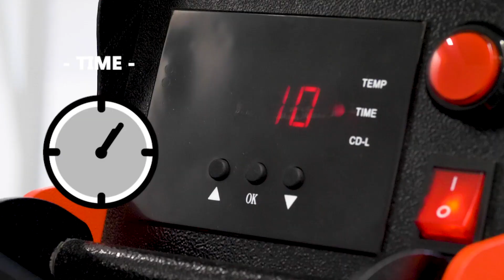New BF Sublistop’s colors: discover the new Neon Orange and Neon Pink!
Make pop your favourite sport t-shirt with the new Neon Orange and Neon Pink.
BF SUBLISTOP was created to be applied on garments printed with dye sublimation. It comes with a built-in barrier to prevent the migration of pigments, keeping the material’s original color unaltered even after multiple wash cycles.